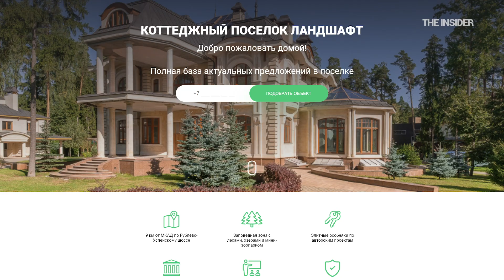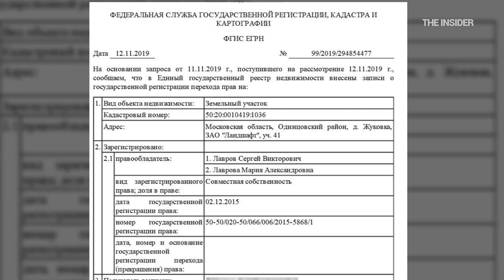Дворцы Лаврова и Кириенко на Рублевке. Расследование The Insider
Министр иностранных дел Сергей Лавров и замглавы АП Сергей Кириенко оказались владельцами особняков в элитном поселке "Ландшафт". Ни первый, ни второй не могли бы позволить себе это на официальную зарплату.